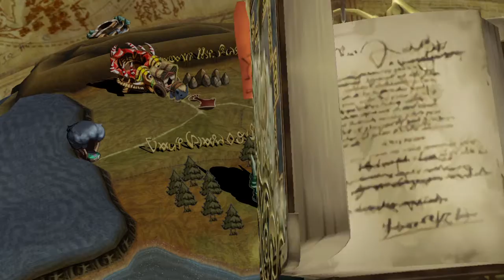FINAL FANTASY CRYSTAL CHRONICLES Remastered Edition - Let's Play Part 18 - Lizardman King